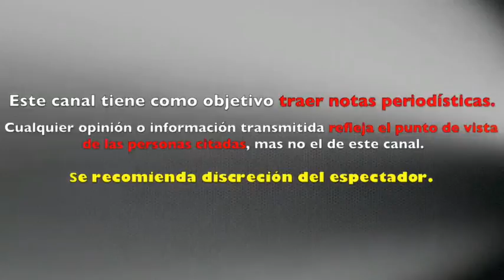Hijos de Itatí Cantoral LE HACEN BULLYING LE DICEN Donald Trump